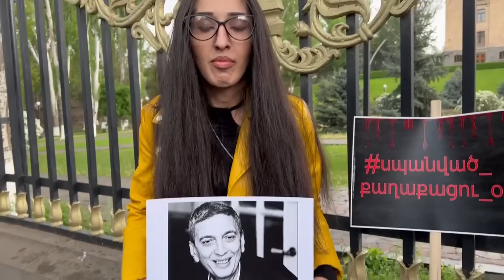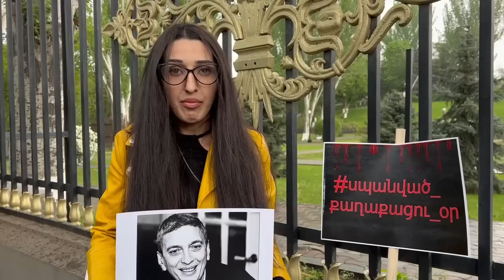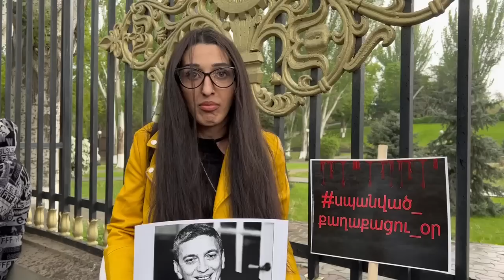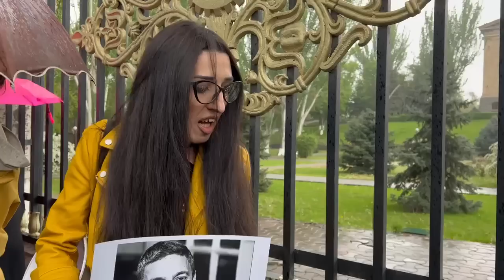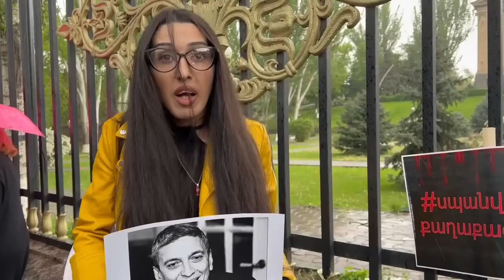Արմեն Գրիգորյանից լավը չլինե՛ք, սպանդարար Նիկոլը բոլորիդ է հասնելու․ Տաթև Արցախ